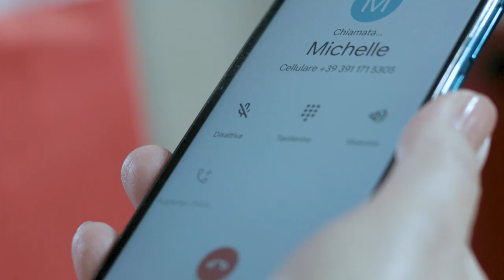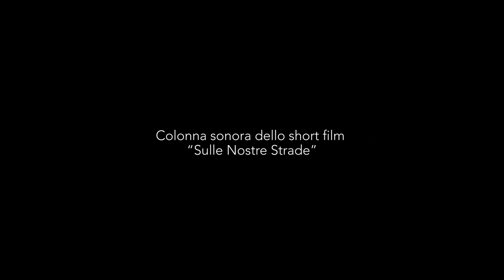Cioffi - Ma che bello è (Colonna sonora dello short film "Sulle nostre strade")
Colonna sonora dello short film "Sulle nostre strade"

Una Produzione CINEGIOVANI e GEMINI

Produced by Simone Borsci
Director: Mauricio Molina Navarro
Soggetto: Simone Borsci
Screenplay: Annalisa Fania
Ass. Producer, Casting Director: Michelle Basile
1 AD: Anna Sessa
Live sound engineer: Michele Leucci
Set design and special effects (including accident scene makeup): Mirko Mauro Milizia
Make-up artist: Giorgia Nutricato
Makeup Assistant: Azzurra Palmisano
Costume designer: Martina Colucci
Assistant Costume Designer: Ilaria D'Aniello
Gaffer: Antonio De Mitri
Assistant Photographer: Gianfranco De Mitri

In the role of "Michelle": Chiara Ritelli
As "Luca": Nicola Cardinale
As "Father": Marco Antonio Mastrovito
As "Mom": Danila Marika Milizia
As "Patient": Giovanni Zecca

Nel video è inserita la canzone originale "Ma che bello è" di Cioffi disponibile su Spotify